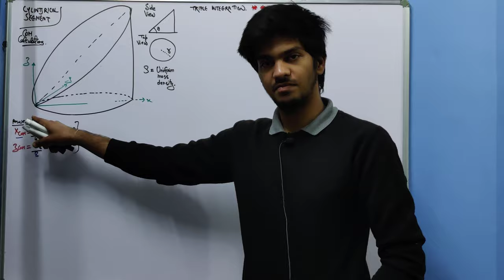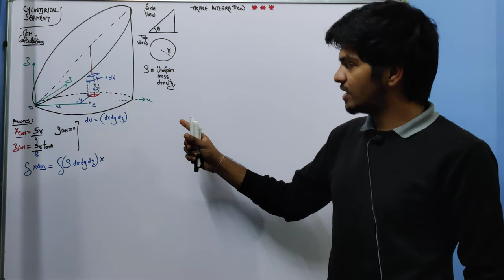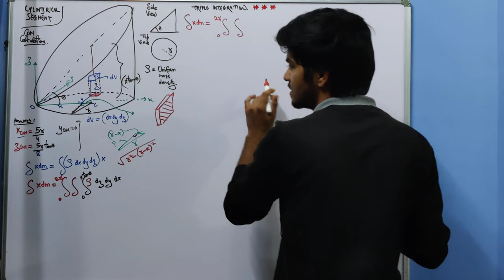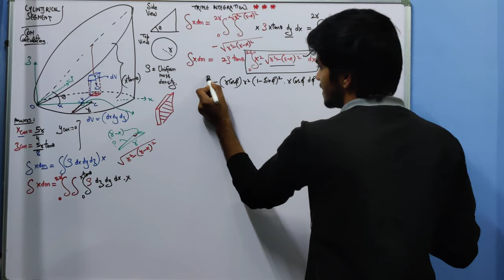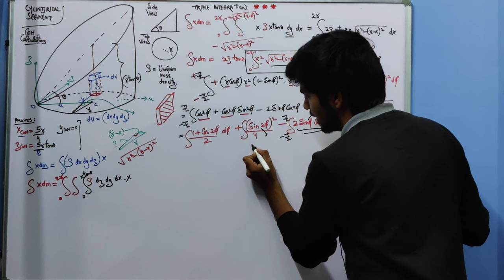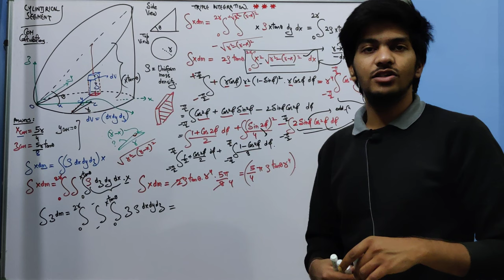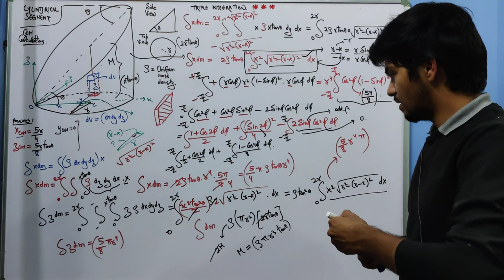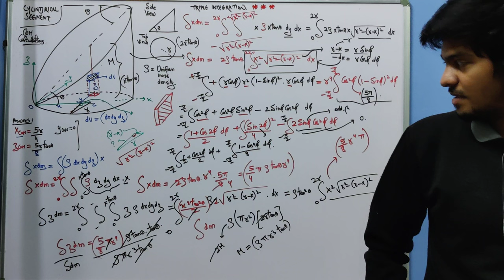TRIPLE INTEGRATION AND COM | PREVIEW VIDEO | master the art of solving mechanics | advanced.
COURSE CURRICULUM
PREREQUISITES EXPLAINED – Infinitesimal elements [ 1D,2D and 3D elements{all explained using polar coordinates}] + polar coordinates + cylindrical coordinates + spherical coordinates.
KINEMATICS - particle motion in 1D, 2D and 3D, additive property of angular velocities, complete theory of DOUBLE ROTATION and the application of V=WR, relative motion,  standard and unique problems based on chases of kinematics, projectile motion, kinematics of particle and rigid body, kinematics of a parallelogram, kinematics of a square frame.
TRANSLATIONAL DYNAMICS - newtons laws of motion explained through problems, conservation of strings, weaving constraints into coordinates, 10+ ATWOOD'S machines, infinite ATWOOD'S machine, infinite pulleys, wedge block constraint, calculation of COM of semi-circular ring, disc, hollow sphere, solid sphere, spherical cap, plated triangle, cylindrical segment(using triple integration), calculation of centre of mass of square fractal and triangle fractal, constant ratio(solved using Leibniz theorem and definite integration) , very basic to Olympiad level theory of momentum conservation and it's applications, pulling a square, H-Shape, impulse momentum theory(rotation of a free body about COM, BYU question 3,CYU question 1 + more RELEVANT questions may be updated), Spring mass system, kinetic energy in centre of mass frame.
ROTATIONAL DYNAMICS - theory of complete rotational motion from Olympiad point of view as it is the toughest chapter of entire physics, derivation of angular momentum of a rigid body about stationary axis and general axis, moment of inertia calculation of semi-circular ring about com, solid cone, hollow cone, hollow sphere, solid sphere, uniform rod, hollow cylinder, solid cylinder, solid cuboid systems with cavity, calculating moment of inertia using squashing , perpendicular axis theorem, parallel axis theorem, solid cone about a slanted axis, calculation of angular momentum and torque about a point and an axis. Introduction to CTRM(combined translational and rotational motion), pure rolling: special case of CTRM, radius of curvature(basics), parametric coordinates of a cycloid, Disc rolling inside a cylindrical shell of double radius, Triple rolling: COMPLETE TUTORIAL OF DESMOS
ENERGY+MOMENTUM+ROTATION+TRANSLATION+CONSTRAINT=MECHANICS: (currently under construction/ will be updated soon)
THIS IS WHERE EVERYTHING CLICKS TOGETHER : In this section there will be questions in which all the concepts of mechanics will be integrated together.
Remaining topics – collisions, conservation of angular momentum, + few questions based on equilibrium statics and work, power and energy.
Unlike my electrostatics course, I've not solved complete pathfinder as it is too much time consuming as well as irrelevant for some students as well, instead in this course I've integrated some of the questions of pathfinder in the theory. So, if u follow along the curriculum you'll definitely sail through it. As mechanics is the complete start of JEE AND OLYMPIAD physics so I've explained each and every minute detail so ANYONE CAN LEARN FROM SCRATCH. In this course you will experience the depth of "MATHEMATICAL AND COMPETETIVE PHYSICS" which will in turn bolster your concepts for the upcoming chapters of physics. Mechanics is the BASE OF COMPLETE JEE AND OLYMPIAD PHYSICS, so I've exclusively designed the theory of mechanics by using class notes, test papers of Allen score, DC Pandey, 200PPP, 300 creative problems, classical mechanics, Berkeley physics  Allen's module, Pathfinder and I've incorporated the complete theory of INTERNATIONAL OLYMPIADS from scratch. As you'll go through the lectures you'll encounter a number of problems which you've never experienced or seen in your entire physics journey so let's break each and every bone of Competetive physics by breaking down tough problems into simpler ones.
So what are u waiting for?
Enroll in course and boost your technical skills of solving mechanics.
Links to all the pages of @PhyOverFlow:
(2) ONLY FOR STUDENTS ENROLLED IN MECHANICS(request required to join)– here you will get exclusive content for mechanics like pdf’s, special questions, GR sheets, pdf’s of books required for the course etc.